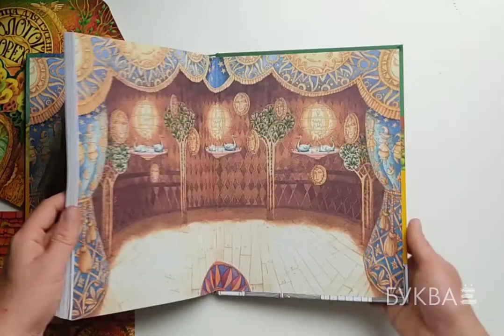3 книги с иллюстрациями Дмитрия Непомнящего и Ольги Попугаевой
"Дом, который построил Джек", "Гостиница для гусениц", "Золотой ключик".